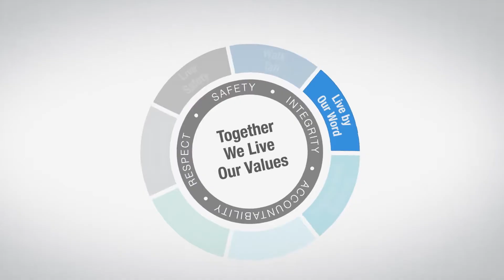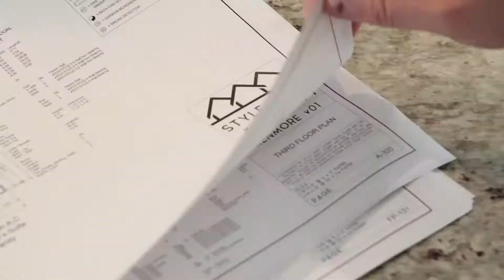Tyler C. McLeod | Demo Reel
Tyler McLeod's Producer/Director Reel
2025